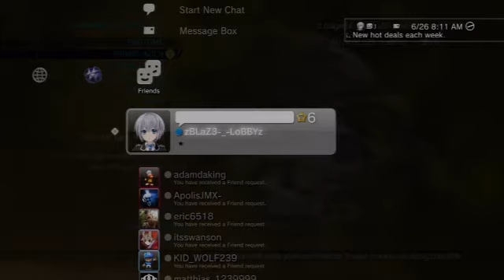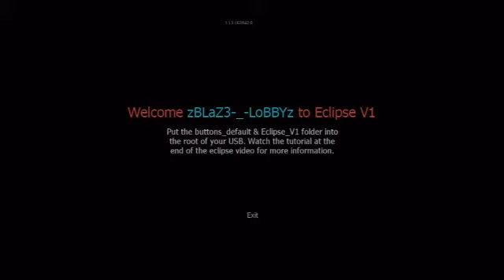MW2- MayhemModding v1 & LaRiP8's 1.14 Patch Combined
Hey guys so I found an option on LaRiP8's 1.14 Patch Mod menu to combine the patch to a cfg for a short time. So far it has only worked with MayhemModding v1 and will not work with my CIA CFG. Anyways watch the video to see what happens